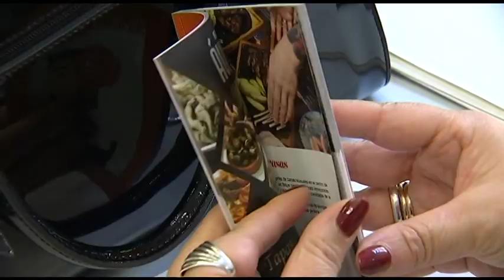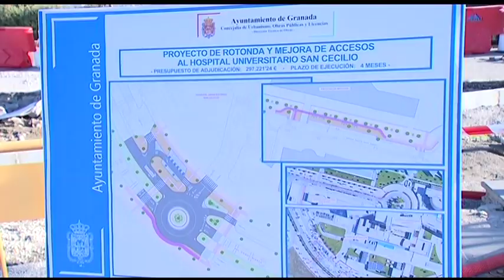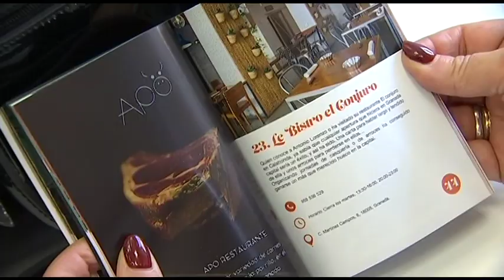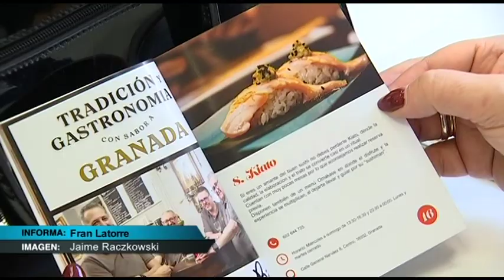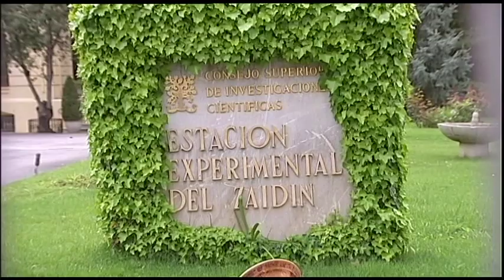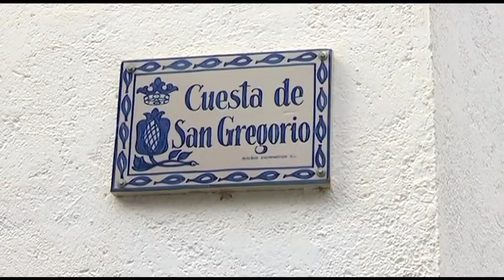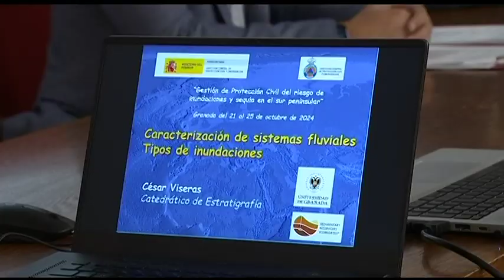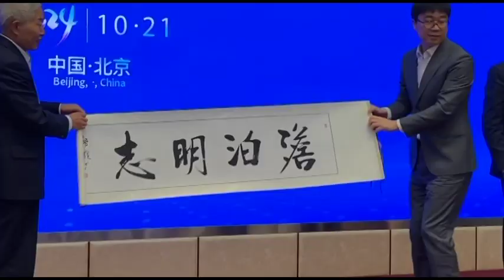📰 TG7 Noticias. Lunes, 21 de Octubre de 2024